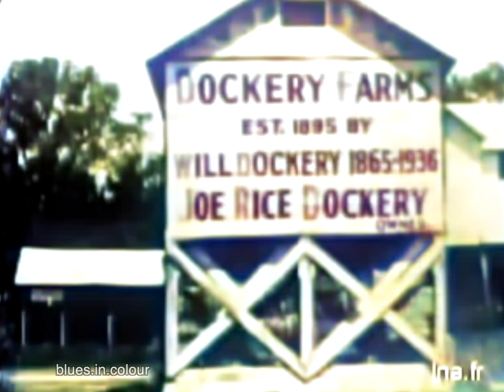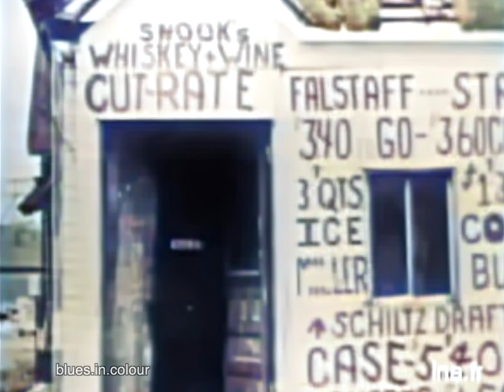Big Joe Williams - live in Paris [Colourised] 1971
The legendary Big Joe Williams live in Bagneux Paris in 1971 for the Bagneux Blues Festival.

0:00 Baby Please Don't Go
2:20 Interview (Backstage)
2:48 I'm a Highway Man
4:45 Interview
6:09 44 Blues
9:03 Interview
11:02 Blue Jumped the Rabbit (Backstage)
13:20 Interview (Talks about Bob Dyland & Mike Bloomfield)

As protégé David "Honeyboy" Edwards described him, Williams in his early Delta days was a walking musician who played work camps, jukes, store porches, streets, and alleys from New Orleans to Chicago. He recorded through five decades for Vocalion, OKeh, Paramount, Bluebird, Prestige, Delmark, and many others. According to Charlie Musselwhite, he and Big Joe kicked off the blues revival in Chicago in the '60s.

When appearing at Mike Bloomfield's "blues night" at The Fickle Pickle, Williams played an electric nine-string guitar through a small ramshackle amp with a pie plate nailed to it and a beer can dangling against that. When he played, everything rattled but Big Joe himself. The total effect of this incredible apparatus produced the most buzzing, sizzling, African-sounding music one would likely ever hear.

Charley Patton, Fred McDowell, and Bukka White all used percussive techniques on the guitar, beating on his box, knocking on the neck, snapping the strings, or adding buzzing or sizzling effects to add to the instrument's percussive potential. However, Big Joe Williams, more than any other major recording artist, embodied the concept of guitar-as-drum, bashing out an incredible series of riffs on his G-tuned nine-string for over 60 years.